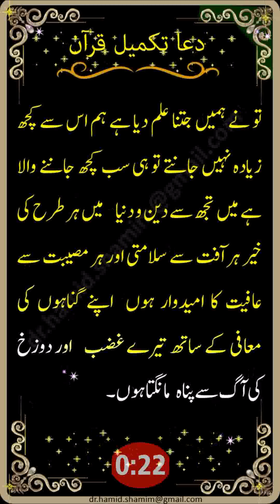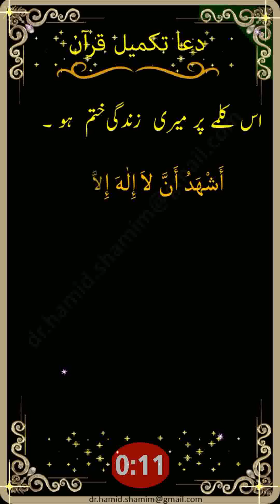drshabbirthedentist original viral original youtubers allah duwah arbic saudiarabia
Video from Dr.I H Shaikh